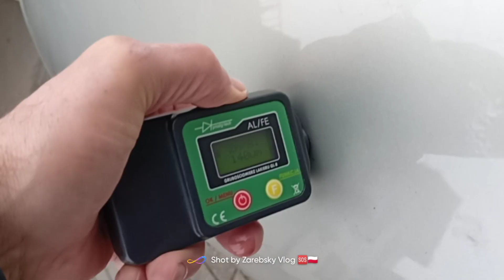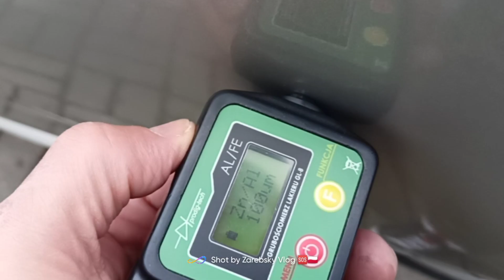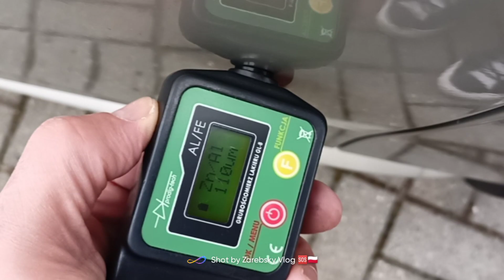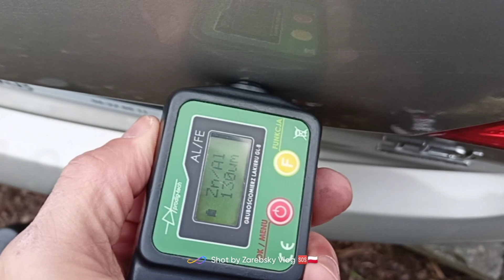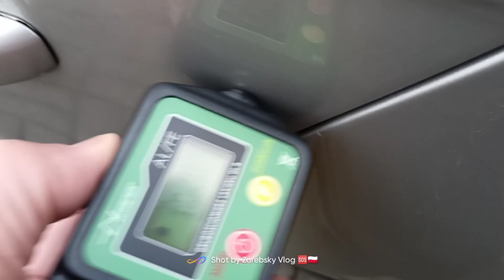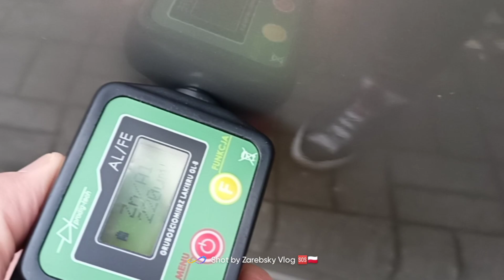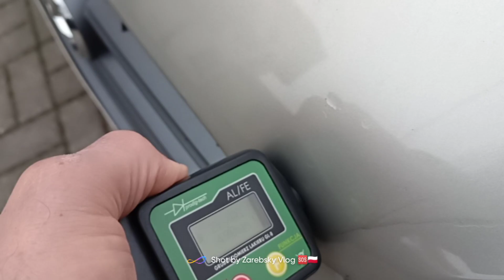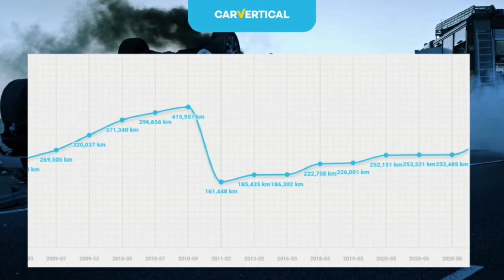Audi a4 Quattro 2012r bezwypadkowe serwisy po wymianie rozrządu.47 tyspln Już akcyzą.Pomiar lakieru